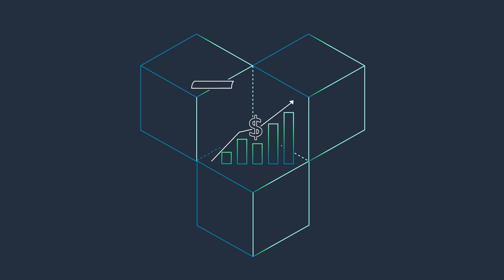What is AWS Marketplace | Amazon Web Services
AWS Marketplace is a curated digital storefront helping companies of all sizes find, try, buy, deploy, and manage software, data, and services from thousands of trusted AWS Partners. Accelerate your innovation in the cloud with AWS Marketplace today.